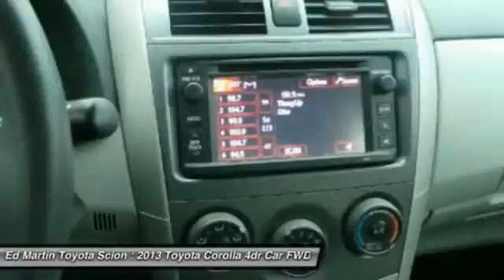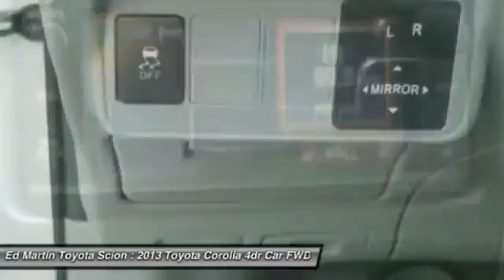2013 Toyota Corolla 6P3975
2013 TOYOTA COROLLA Anderson, IN
Stock# 6P3975

VERY NICE COROLLA!! LADY OWNED!! What a price for a 13! You'll NEVER pay too much at Ed Martin Toyota! Toyota has outdone itself with this fantastic 2013 Toyota Corolla. It just doesn't get any better at this price! An Insurance Institute for Highway Safety Top Safety Pick. Have one less thing on your mind with this trouble-free Corolla.